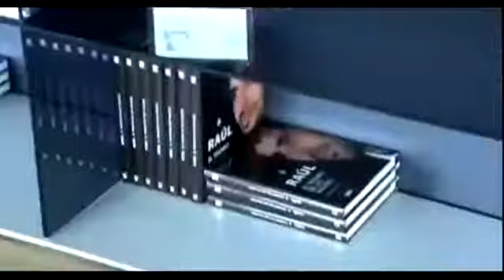تعرف على إقامة فالدبيباس الجديدة ، إقامة فاخرة للاعبي الريال